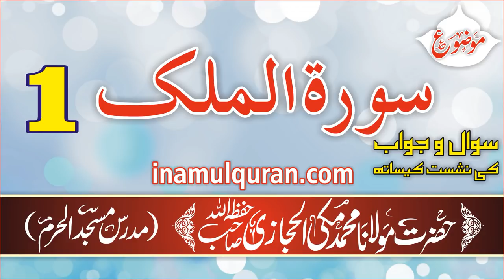Surat-ul-Mulk-1 (tafseer ibn kaseer) by Maulana Muhammad Makki al Hijazi